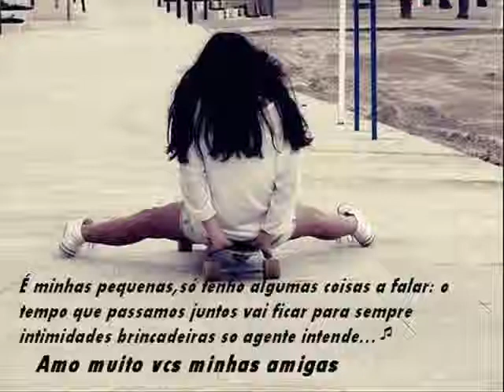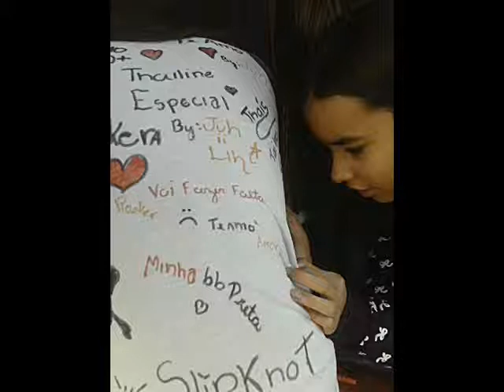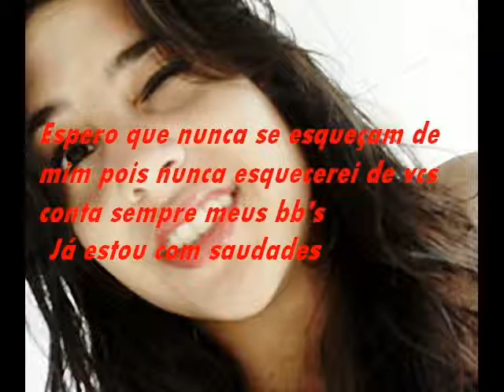Juliana,Ester,Liege,Duda,Anne e Jessica amo vocês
Homenagem para as minhas amigas...